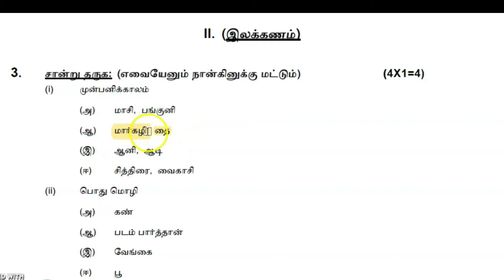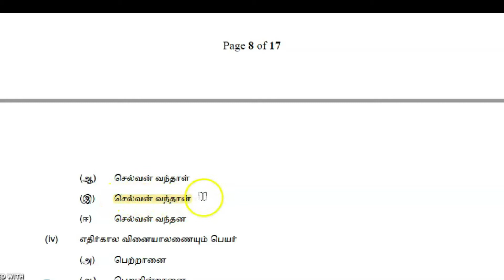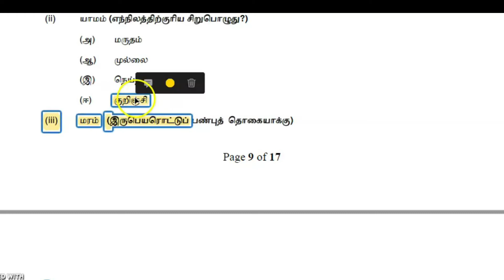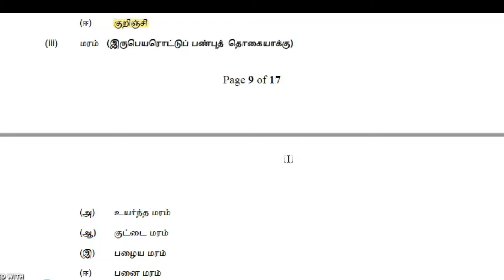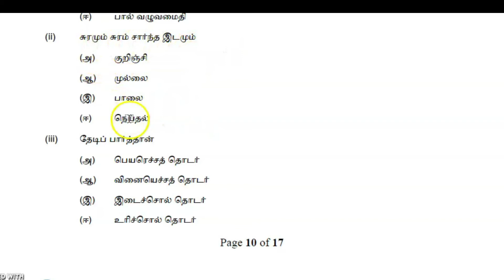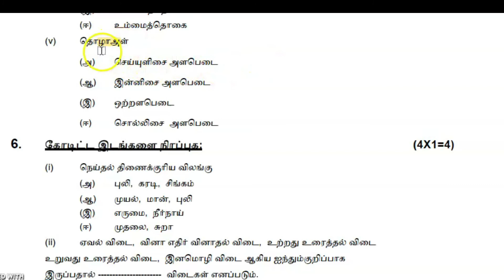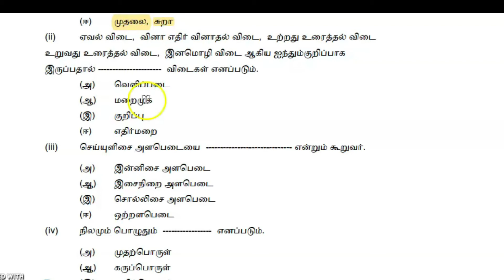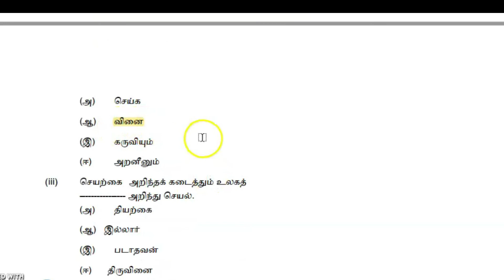|ANNUAL EXAMINATION - 2021|TENTH - TAMIL|CBSE - GRAMMAR|PAYIRCHI PAPER| PART - 1